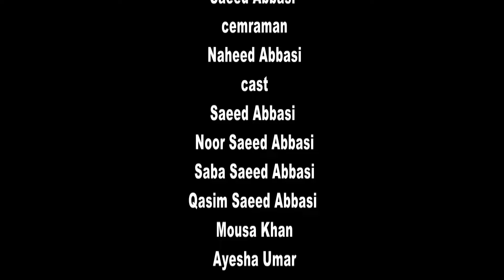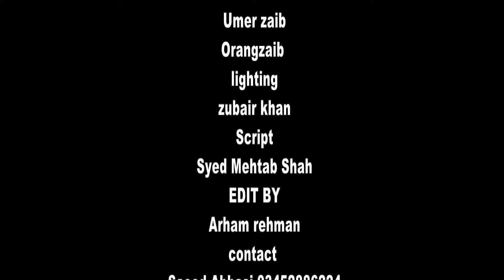Drama "HASRATAIN" (EPISODE 01) (Director:SYED MEHTAB SHAH)...(Producer:SINGER SAEED ABBASI)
Chachi Jul Karachi
Urdu Dramas
Drama:"HASRATAIN"
Episide:01